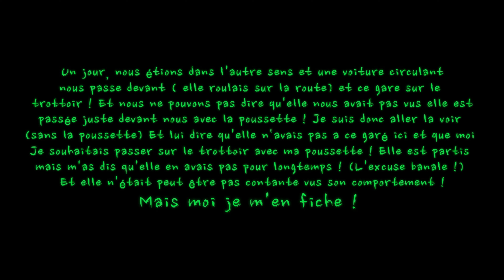SALE EGOISTE GCUM ! 👿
Cette personne GCUM attend sympathiquement son ami, qui était devant nous !
Pourquoi ne pas simplement rester sur le côté de la route plutôt que de mettre les gens vulnérables à prendre la route en se mettant sur un trottoir ou bloquer les piétons ?!
- POUSSETTE - NON VOYANTS - FAUTEUILS ROULANTS - DEHAMBULATEUR
Ce n'est pas pour rien que le stationnement et l'arrêt sur un trottoir est INTERDIT !